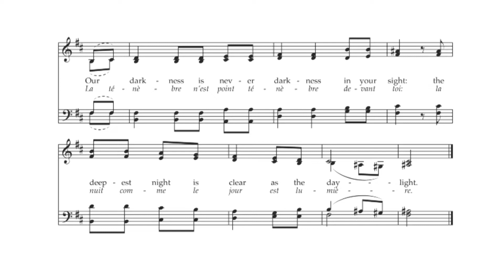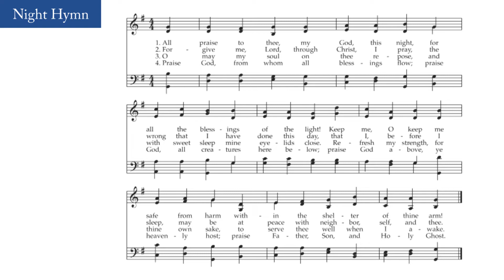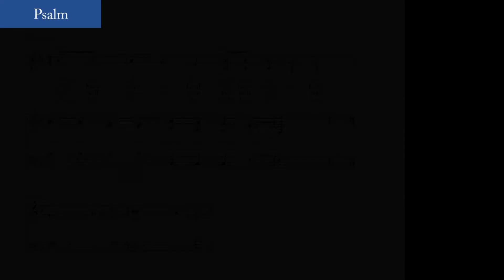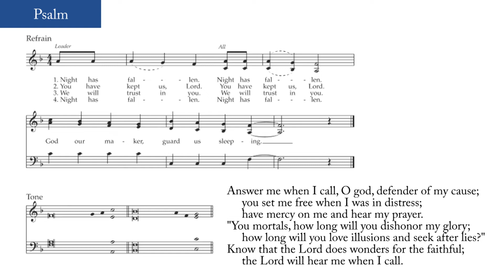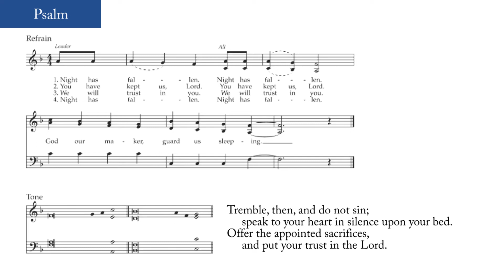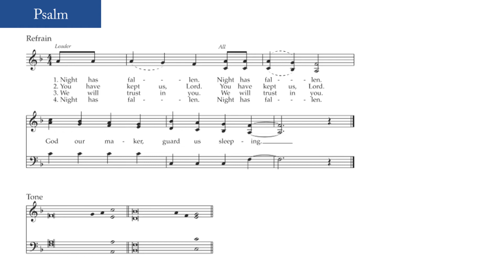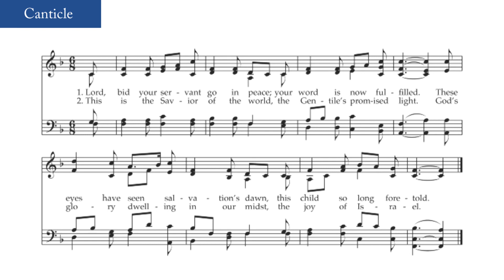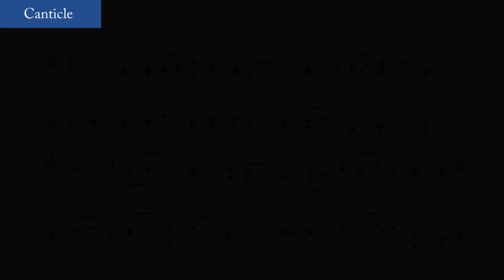Night Prayer - 2020 Annual Conference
Join Executive Director of The Hymn Society Mike McMahon for night prayer as a part of the 2020 Annual Conference.